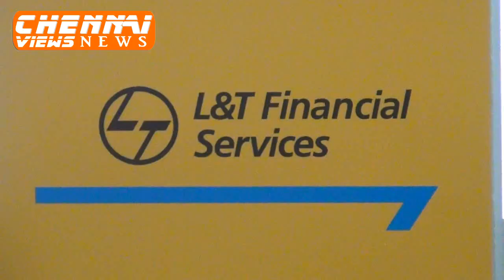L&T Financial Services Launches Digital Sakhi in Tamil Nadu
After a successful journey in Maharashtra and Madhya Pradesh, L&T Financial Services (LTFS), a leading Non-Banking Financial Services Group, today launched ‘Digital Sakhi’ - an educational programme aimed at digital financial inclusion of rural women - in Villupuram, Tamil Nadu. A ‘Digital Sakhi’ is a rural woman with a digital device who is equipped with skills and knowledge to impart digital financial literacy training to others.

The programme will develop a team of 100 ‘Digital Sakhis’ as digital enablers, who, in turn, will impart training to about 40,000 people in using digital modes of payments. Additionally, as part of an initiative to help women entrepreneurs excel, LTFS has identified 500 women from trades, such as dairy, poultry and goat-rearing, to undergo upskilling and enterprise-development training.

In the past two years, 200 women in Maharashtra and Madhya Pradesh were coached as part of the Digital Sakhi programme. The Digital Sakhis then trained over 1.5 lakh people on how to use a mobile device to execute financial transactions.

Launched in Maharashtra in 2017, the programme received an overwhelming response across 30 villages. Since then, these villages have seen a 36% increase in the use of digital modes of payments because of increase in digital financial literacy. The annual revenue of women entrepreneurs from these villages also increased by 14.08%. In 2018, the programme was extended to Madhya Pradesh.

Speaking at the occasion, Hon’ble Governor of Tamil Nadu, Shri Banwarilal Purohit, said:
“Digital Sakhi is a step in the right direction to empower rural Indian women through digital financial literacy. By making rural women the torchbearers, this commendable programme will not only strengthen the country's future, but also supplement the Digital India campaign launched by the Government of India to build a stable digital infrastructure.”
Mr Sunil Prabhune, Chief Executive-Rural Finance, and Group Head-Digital, IT and Analytics, said: “The initiative is in line with our belief that a financial-inclusion plan in India can be called truly successful only when rural women are a big part of it. A financially educated woman not only bridges the gender-inequality gap and improves the fortunes of her own family, but also changes the course of our society and the nation.”
Mr Manoj Shenoy, Chief Executive-Wealth Management and Group Head-CSR, said: “The Digital Sakhi programme in Maharashtra and MP has resulted in increased financial savings and decision-making abilities, along with the usage of digital modes of payments. We hope to enable and encourage women in Tamil Nadu, too.”

In order to create a customised training module, LTFS conducted a baseline-and-needs assessment (BAN) survey of nearly 1,050 households in Villupuram to understand their socio-economic conditions and exposure to technology. The study revealed that nearly all (99%) households had bank accounts, but they were rarely operated. While people had debit cards, their usage was very low. Also, awareness and adoption of digital modes of payments such as internet banking, mobile banking, Aadhaar-enabled Payment System and USSD are very low. Additionally, while the penetration of mobile phones is high in the region, only about 50% of the households are aware of internet services.
The programme, in Tamil Nadu, will be run in partnership with Sri Aurobindo Society – an NGO engaged in skills and entrepreneurship development of rural women, and helping the children of the same families hone their academic and life-oriented skills. By the end of FY20, LTFS aims to reach at least 5 lakh community members through 650 Digital Sakhis across five states